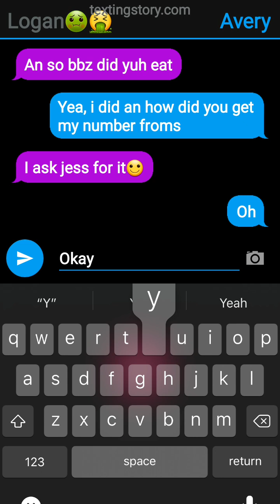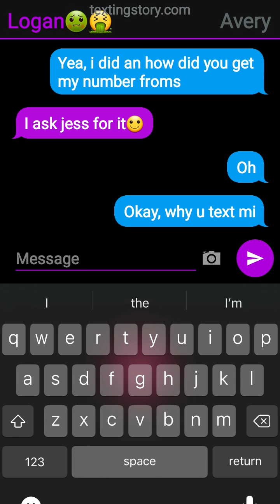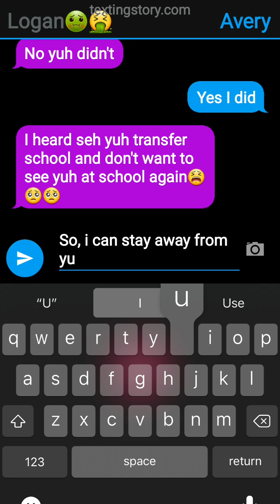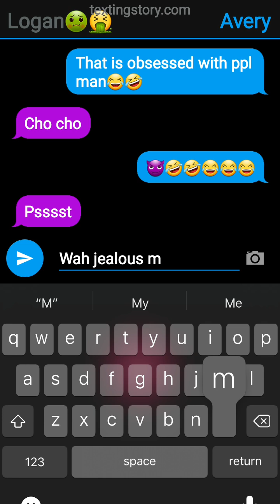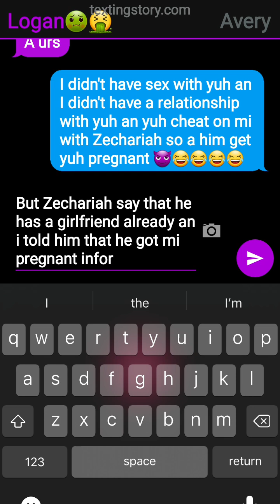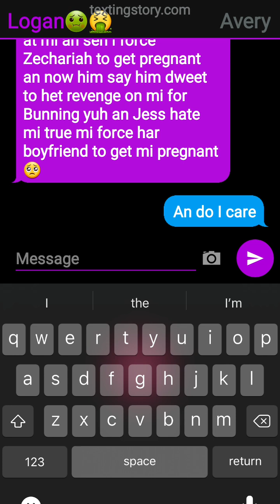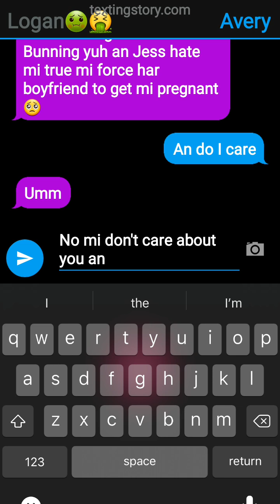Obsessed Crazy Ex | Angel Diamond